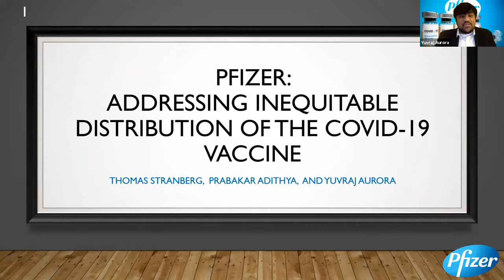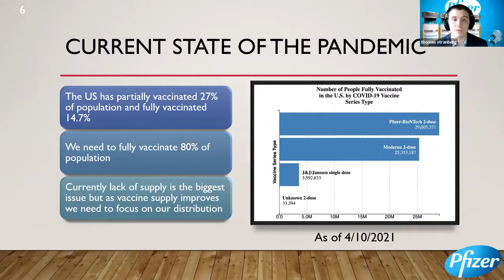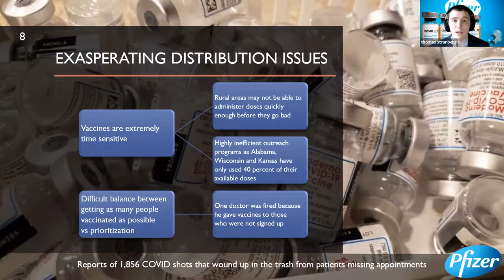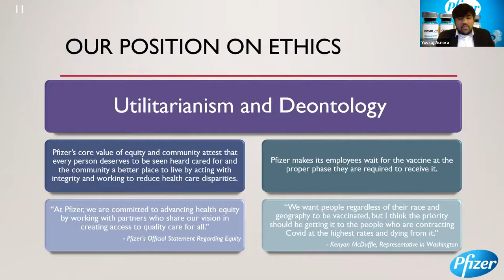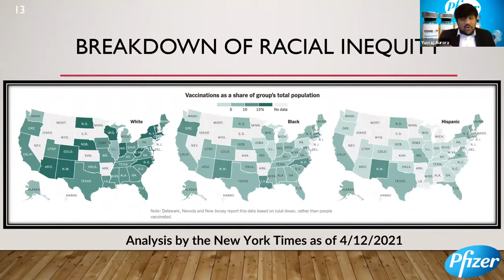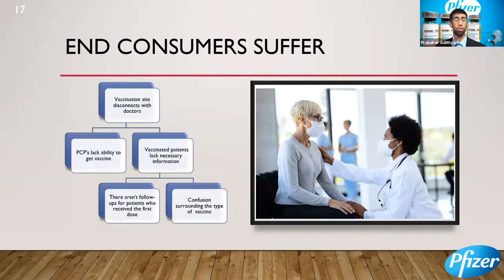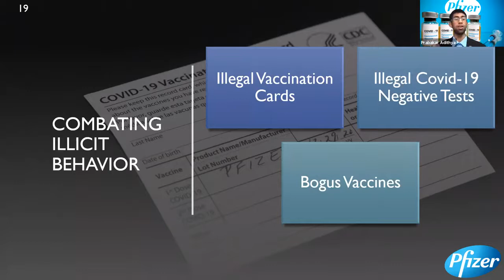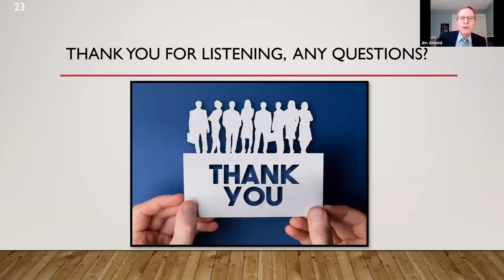Full Presentation University of Massachusetts Lowell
The University of Massachusetts Lowell team presents at the 2021 International Business Ethics Case Competition